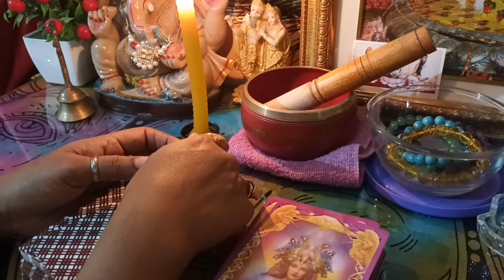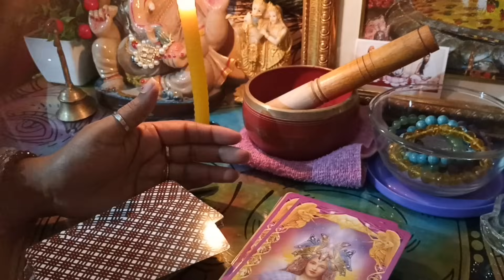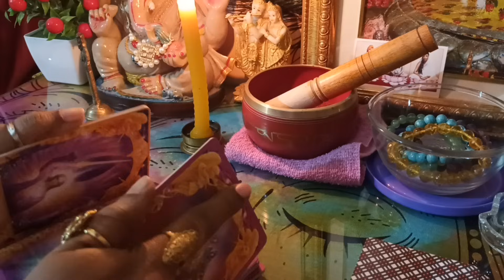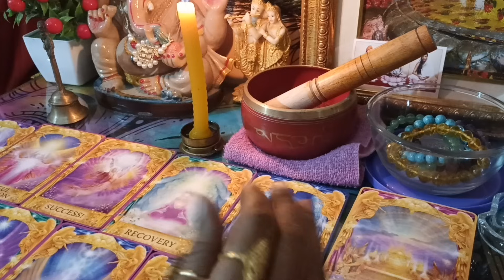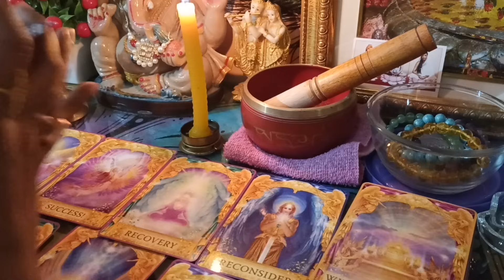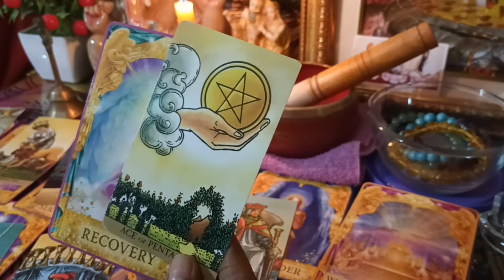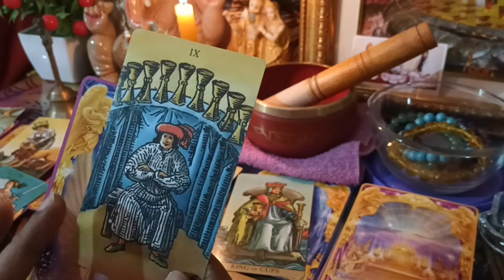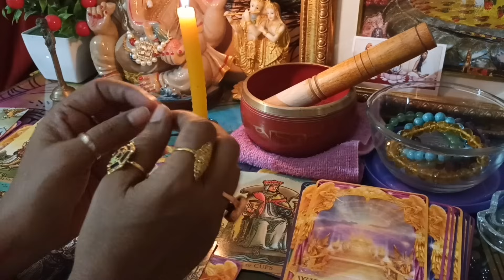🎉🎊1st JANUARY তে জেনেনিন ❤️প্রেমের 💕ক্ষেত্রে পুরো JANUARY মাসে কি ঘটতে চলেছে🎉🎊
🎉🎊1st JANUARY তে জেনেনিন ❤️প্রেমের 💕ক্ষেত্রে পুরো JANUARY মাসে কি ঘটতে চলেছে🎉🎊 tarot bengalitarotreading @LoveTarot222

300 rup 3 questions only
500 rup 5 questions only
700 rup 7 questions only
1000 rup 10 questions only

thirdpartysituationtarotreading timeless

300 rup 3 questions only
500 rup 5 questions only
700 rup 7 questions only
1000 rup 10 questions only